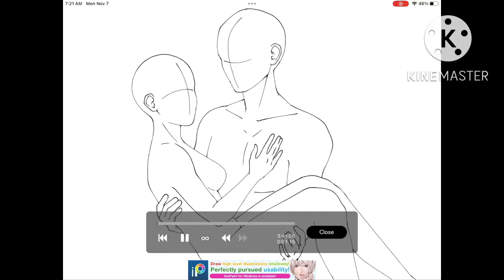Royal levyaku speed draw||no audio